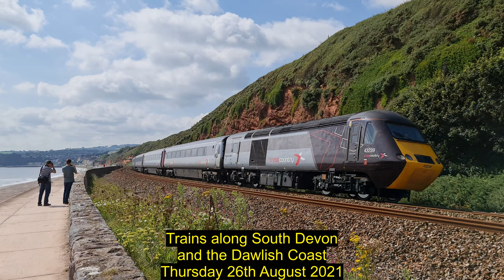Dawlish Sea Wall trains - 26th Aug 2021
A day along the Riviera Line between Exeter St Davids and Plymouth, with a healthy amount of HST action!